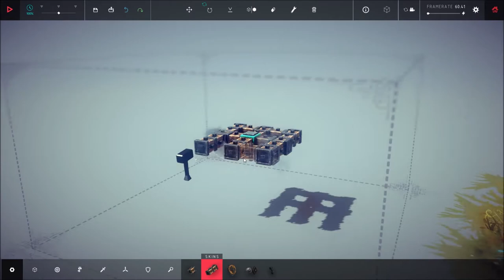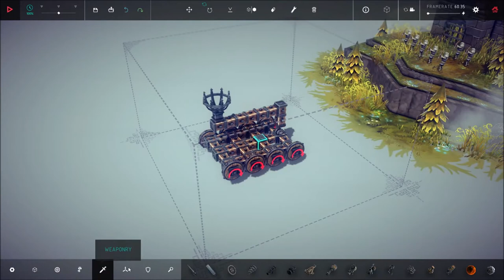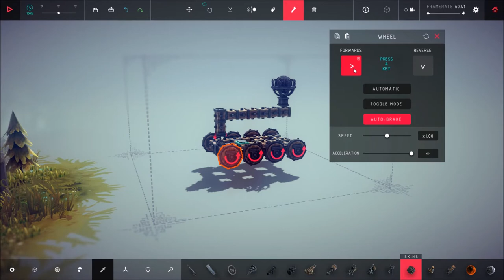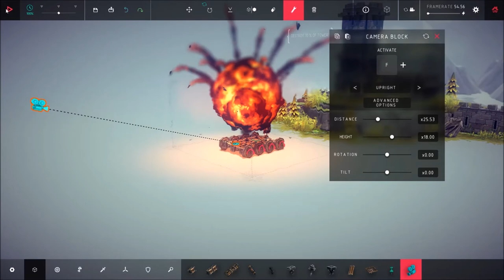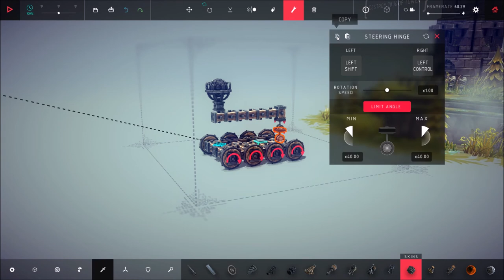Besiege - Ipsilon, zone 11 [Highland Tower]